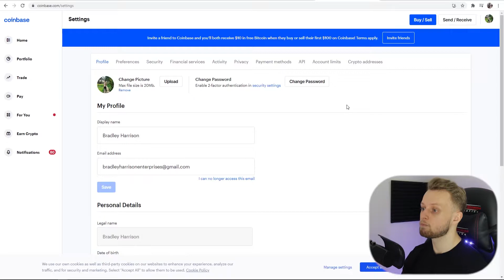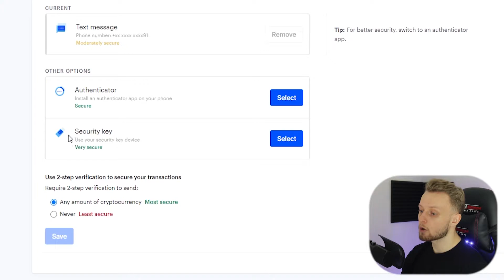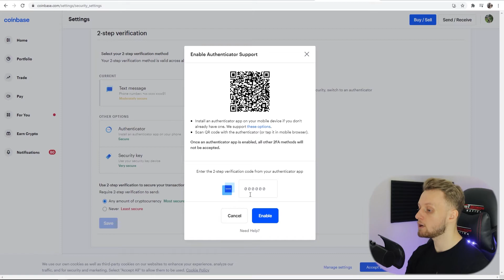How To Setup 2 Step Verification on Coinbase (2FA) Using Google Authenticator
How To Setup 2 Step Verification on Coinbase (2FA) Using Google Authenticator! This video shows you the process of setting up 2 factor authentication on Coinbase with Google Authenticator. This is super imporant to get setup becuase this extra step of secutity may be the difference between your coins getting stolen or keeping a hacker out! Did this video help?